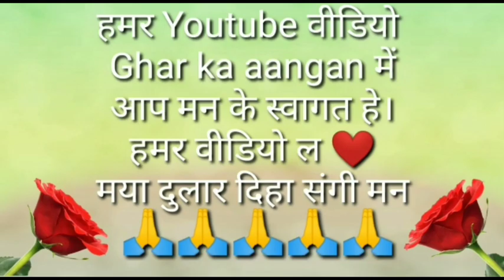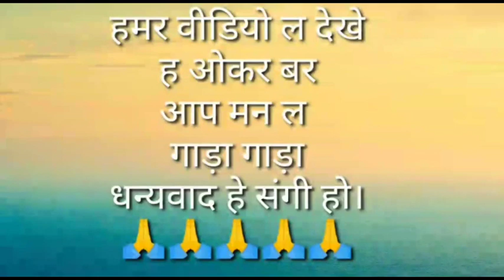छत्तीसगढ़ में नीम फूल का सब्जी मतलब कड़वा😏खा के देखो अच्छा लगता है‼️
छत्तीसगढ़ के नीम फूल के सब्जी और सेहत के लिए लाभदायक😋😋

Comedy trending viral video🤓🤓

ghar ka aangan
Ghar ka aangan real vlog channel
ghar ka aangan vlog video
ghar ka aangan indian Fiivlog video
ghar ka aangan Indian video
aangan ghar ka real vlog video
aangan ghar ka vlog channel
aangan ghar ka video
lalita real vlog
lalita real vlog video
lalita real bloL'g video channel